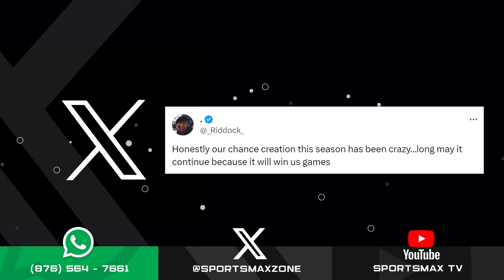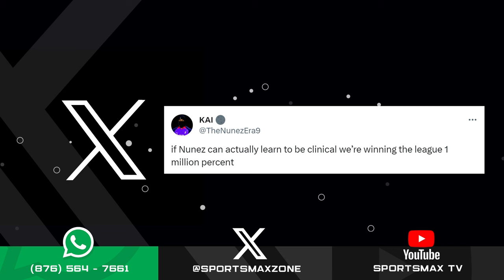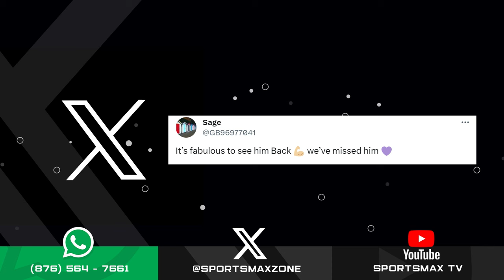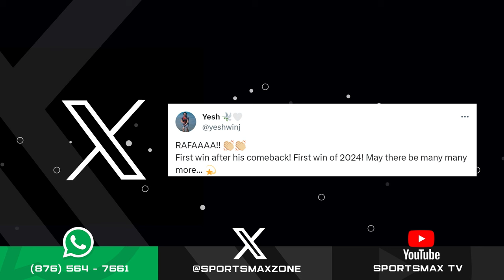Zone Interactive: January 02, 2024 | SportsMax Zone